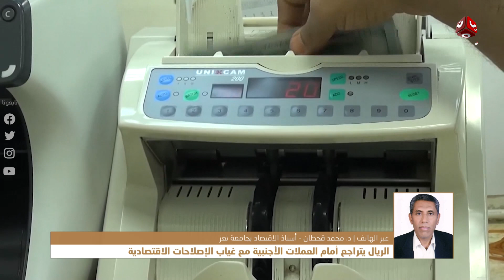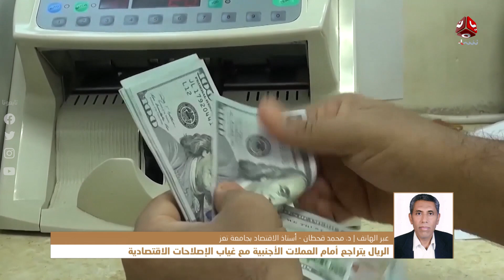الريال يتراجع أمام العملات الأجنبية مع غياب الإصلاحات الاقتصادية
| تفاصيل اكثر مع أستاذ الاقتصاد بجامعة تعز - د.محمد قحطان

قناة فضائية يمنية مستقلة تبث على مدار النايلسات بالترددات التالية :
HD     11257/H/27500
SD     11391/V/27500